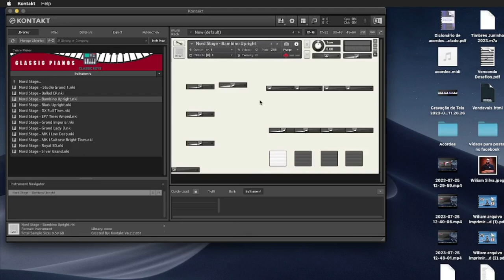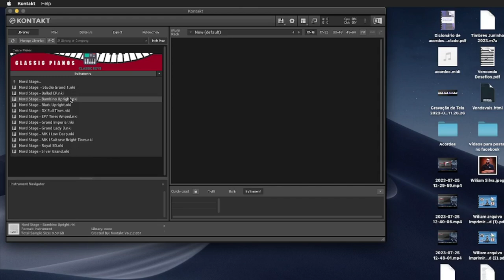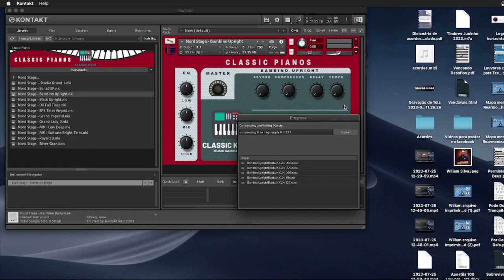Corrigindo o Erro Content Missing no Kontakt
como usar o kontakt
Piano Nord
Content Missing
Nord Stage
Nord Piano
nord kontakt
piano kontakt
Classic Pianos Pianos Nord by Classic Keys
kontakt teclado
kontakt controlador
Review - Classic Pianos (Pianos Nord) para Kontakt by Classic Keys